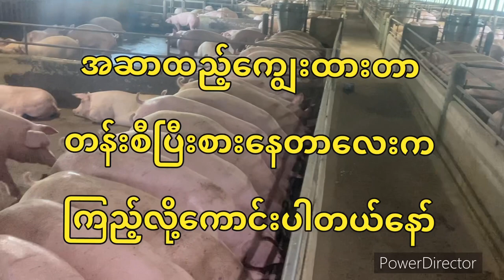ဝက်မွေးနည်း Breeding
- ဝက်ဆာ ကျွေးထားတာလေးပါ

- နောက်တခါ ဝက်ဖမ်းရောင်းနေတာလေးတင်ဆက်ပေးမှာ

  ဖြစ်ပါတယ်

- အားလေးကြပါဦးနော်